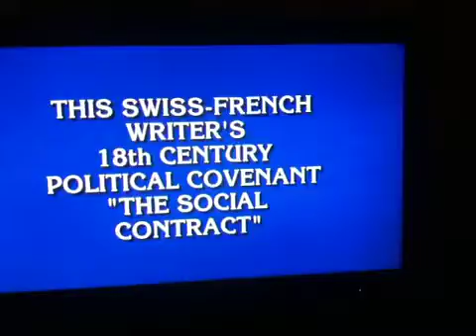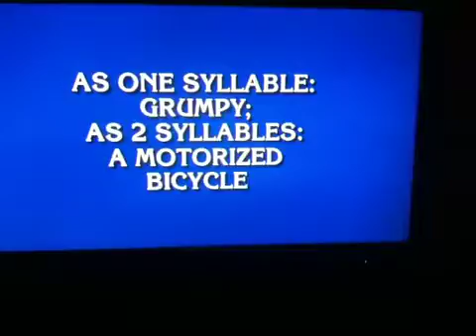Body count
Math jeopardy